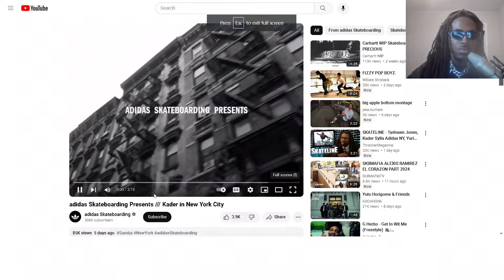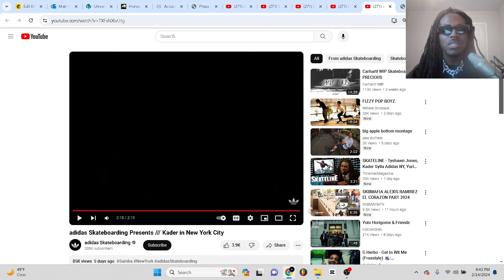KADER SYLLA IS BACK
Unfiltered Skateboarding Commentary with Rapper/Rockstar Lord D’Andre (@LordDAndre​⁠​⁠) 🤘

Reviewing the newest Kader Sylla footage.